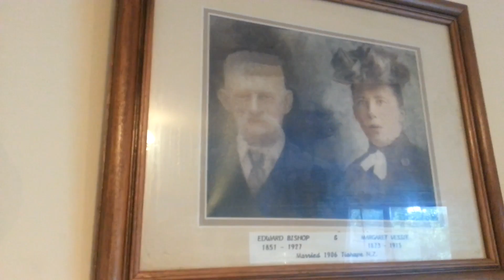Personal Grievance Claims are all Bullshit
NZ Promoter and Motivator Ron E Bishop is going to join the labour party and is backing Winston Peters in his stand against Maori racism in New Zealand